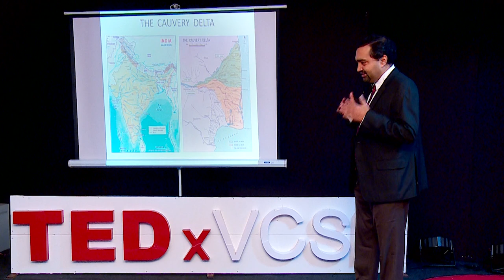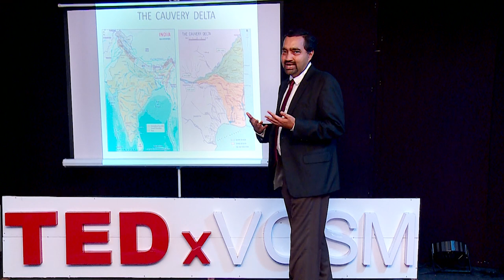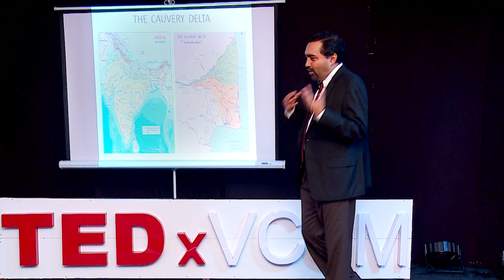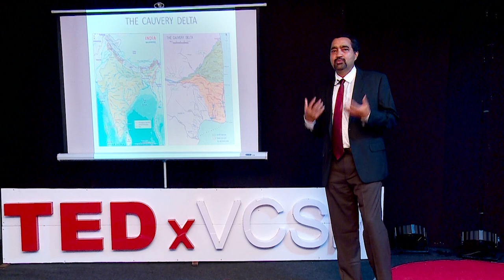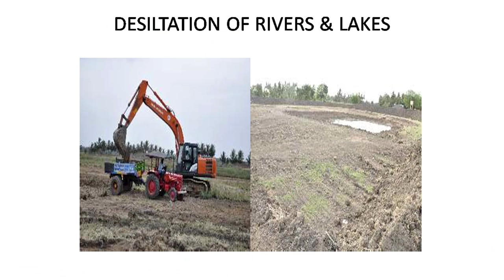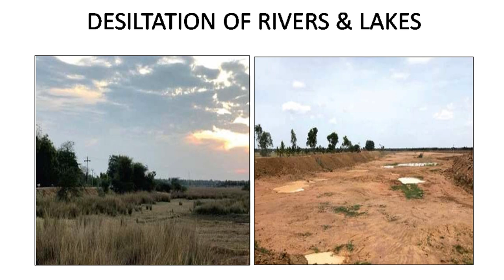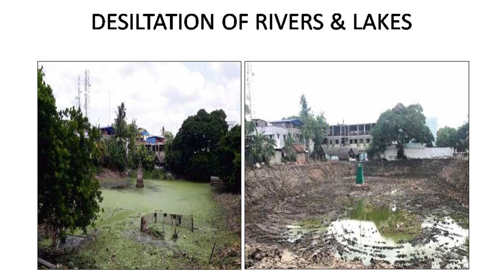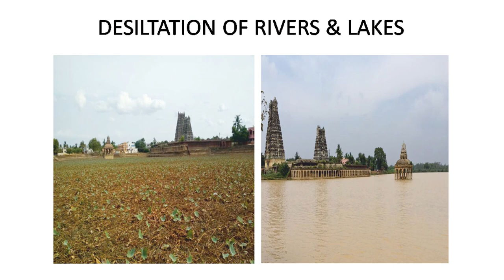Restoration of water resources | Narayanan Kamakodi | TEDxVCSM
City Union Bank CEO talk on Restoration of water resources Narayanan Kamakodi holds the position of Chief Executive Officer, MD & Executive Director at City Union Bank Ltd, Kumbakonam, Tamilnadu, India since 2011.

He received an undergraduate degree from Bharathidasan University, an MBA and an undergraduate degree from The Chinese University of Hong Kong and a doctorate from SASTRA University.

He is involved in contributing towards the society and restoring the water table around the towns of his city. This talk was given at a TEDx event using the TED conference format but independently organized by a local community.